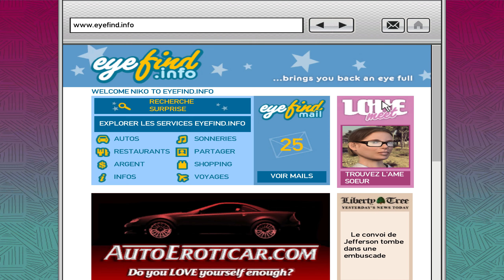GTA IV - #77 - I'll Take Her